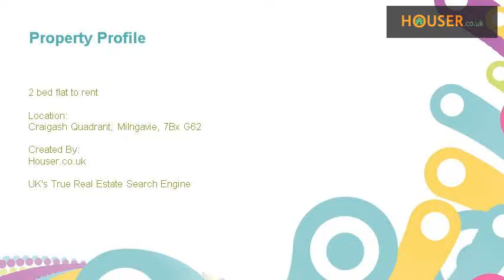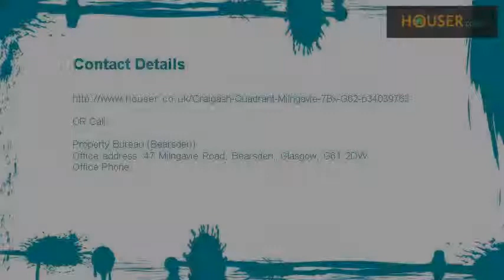2 bed flat to rent on Craigash Quadrant, Milngavie, 7Bx G62 By Property Bureau (Bearsden)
This well appointed first floor flat is offered to the market furnished and freshly decorated. The accommodation comprises bright lounge, modern fitted kitchen, two bedrooms and family bathroom. The property also enjoys private parking, double glazing and a quiet location. Landlord Reg. No.: 208569/200/06510. EER Band B